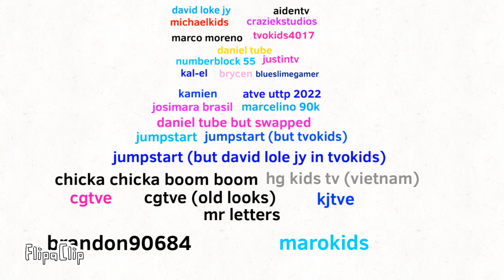What courrptedcollab k i d and s are better?